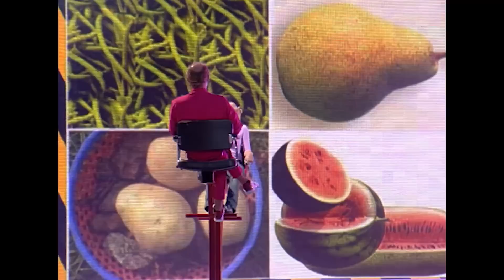Le Bigdil - Vincent Lagaf’ | Intégral | EM7013 | 24 09 2003